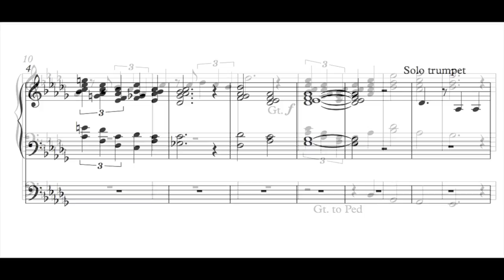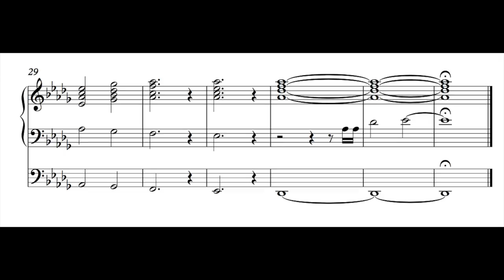Fanfare for a Queen, arranged for organ - Jack Richard Hodkinson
Composed to celebrate Queen Elizabeth II as she became the longest reigning monarch of the UK.

Arranged for organ by the composer, and performed by Hauptwerk on the organ at St. Anne's, Moseley in Birmingham.